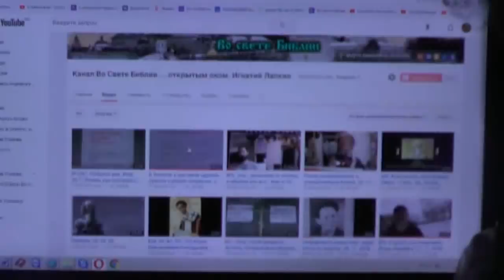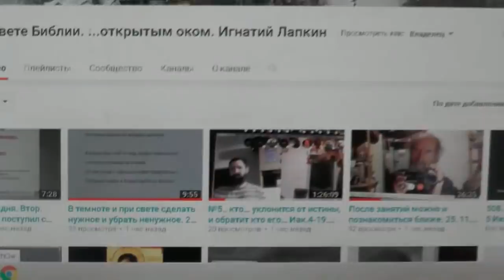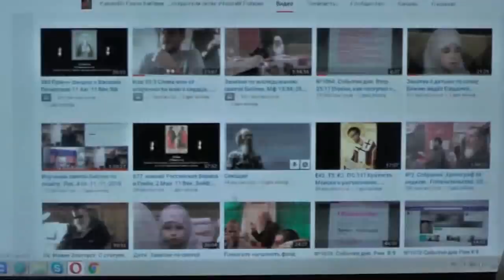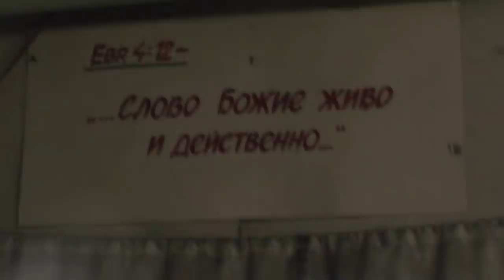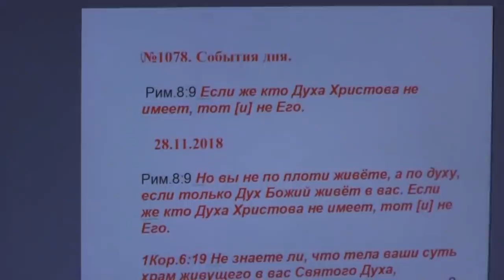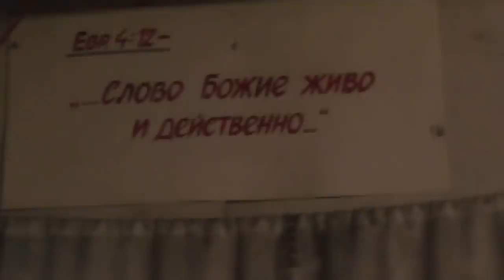Завтрак льготный меньшему. Дайте мяса! 29. 11. 2018